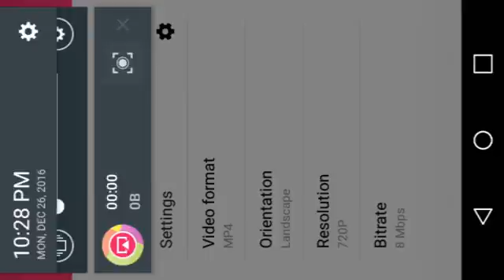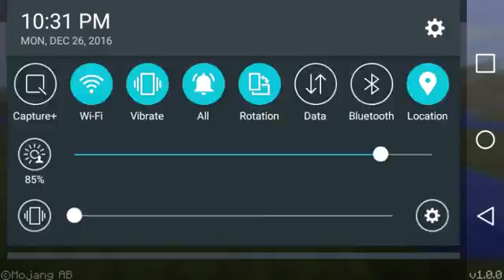WORST MCPE MINIGAME EVER?!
my Instagram is @onlymcmanus